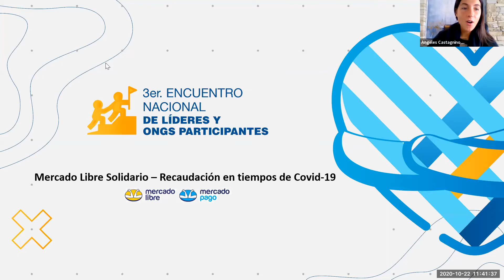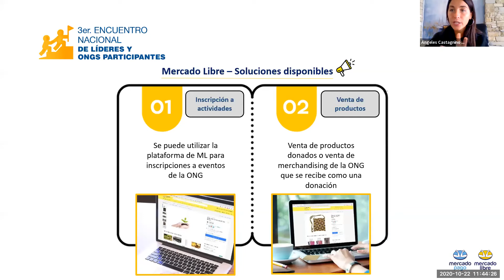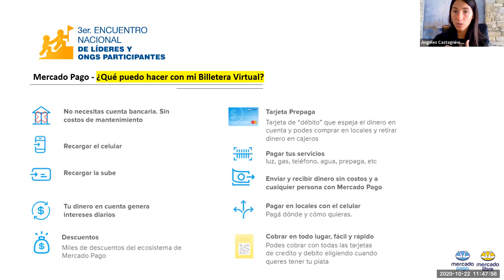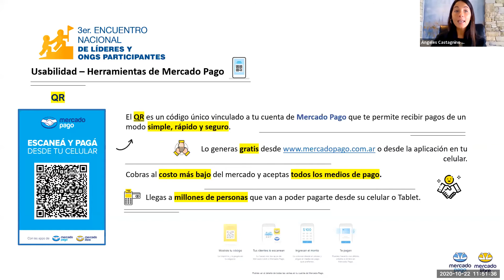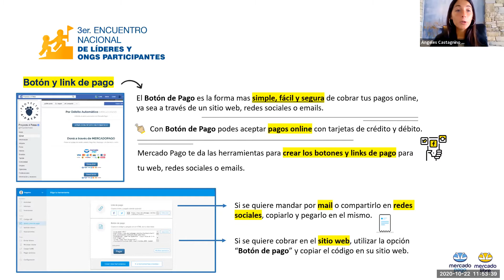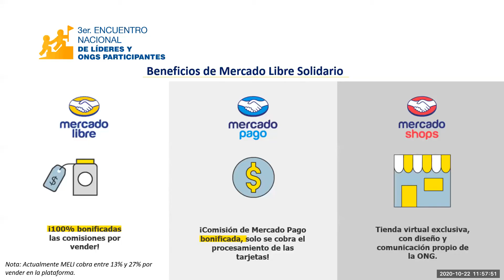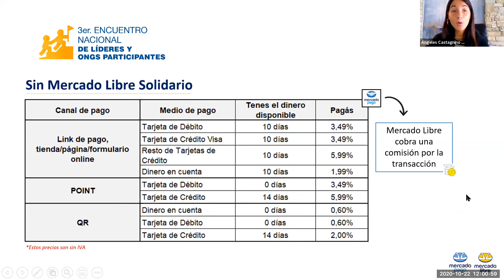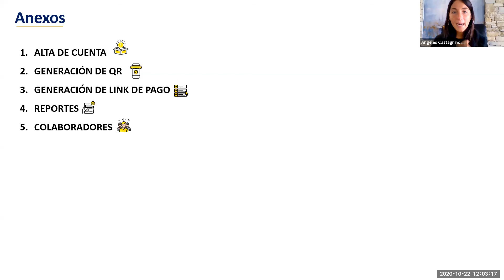Mercado Libre Solidario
Angeles Castagnino